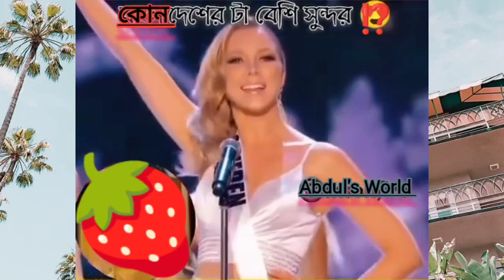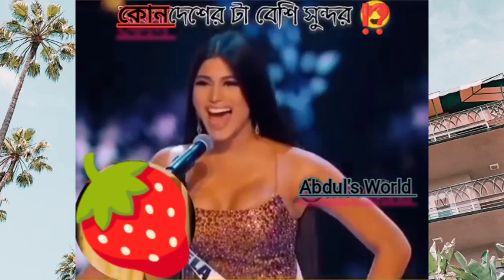Which one is the most beautiful ❤️? कौन ज्यादा सूनदर है?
Please mention a comment on this video
which one is more beautiful among these all country representatives?